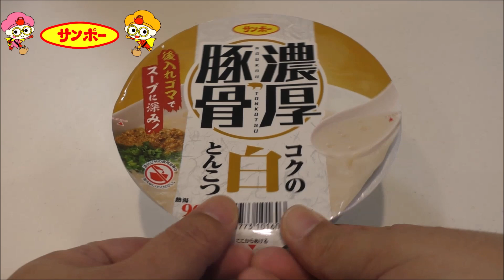サンポー『濃厚豚骨』コクの白とんこつラーメン